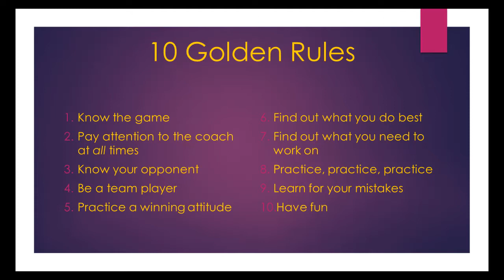Michael's Golden Rules by Deloris Jordan | GoodReads Short Story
Before Michael Jordan was MJ, he was a young boy who loved baseball. In this story, both he and his friend Jonathan learn valuable lessons about baseball and about competing in general from his Uncle Jack!